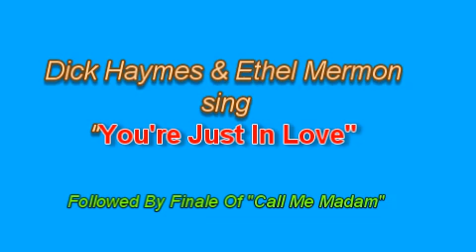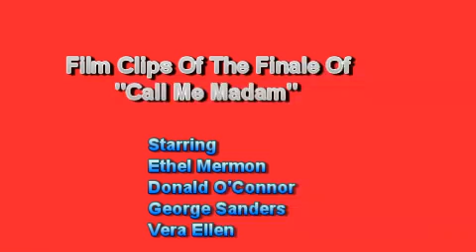Dick Haymes & Ethel Mermon - You're Just In Love plus finale of 'Call Me Madam'.mp4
Great duet between Dick Haymes and Ethel Mermon followed by a video clip of the finale of the movie "Call Me Madam".